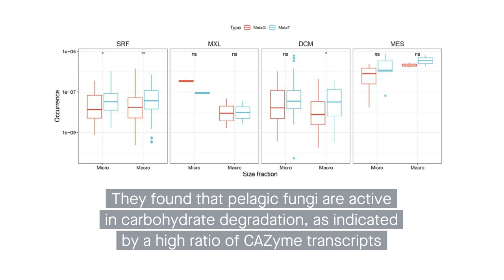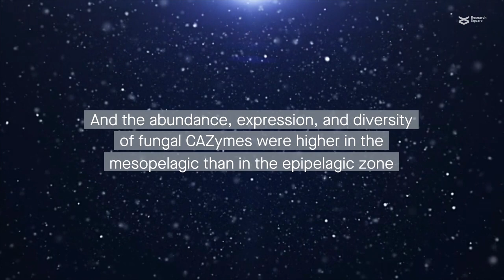Carbohydrate utilization by marine fungi in the global ocean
Baltar, et al. “Potential and expression of carbohydrate utilization by marine fungi in the global ocean.” Microbiome (2021)